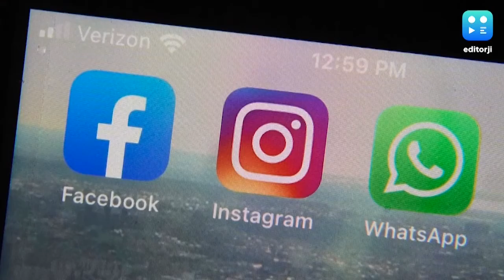WhatsApp, Facebook not legally entitled to claim they protect privacy: Centre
The Centre on Friday told the Delhi High Court that WhatsApp and Facebook are not legally entitled to claim that they protect privacy as they 'monetize users’ personal information' for commercial purposes.

It also added that the instant messaging platform needs to create a mechanism to identify the origin and originator of false information without compromising end-to-end encryption.

Centre had filed the affidavit in response to WhatsApp's challenge to the new IT rules on the ground that breaking the encryption invades its users' privacy.

It also said that being a foreign entity with no place of business in India, Facebook and WhatsApp cannot challenge Indian laws